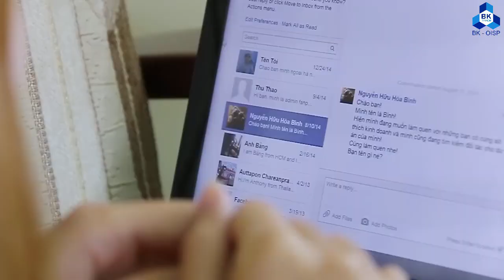[BK-OISP] Hài *bựa* sinh viên - Tập 1: Thanh niên cứng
[BK-OISP] Hài *bựa* sinh viên BK-OISP - Tập 1: Thanh niên cứng
Nhóm thực hiện: Media BK-OISP, Đơn Giản Là Bách Khoa
Lưu ý: Series này rất *bựa*, dành cho cười thả ga... Cẩn thận kẻo không đỡ được :)